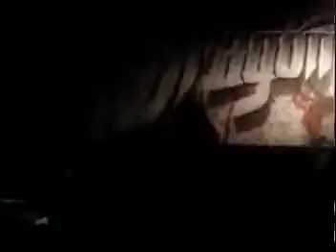Thru the Fire and Flames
The US & Canada Gold single off the band's third album 'Inhuman Rampage'. The original upload now over 60 million views and stil .

Hello people, this is the song Through the Fire and Flames with lyrics. =D.

Through The Fire And Flames live at the Saitama Super Arena, Japan, October 18th 2014. Taken from the DragonForce live blu-ray/DVD/CD In The Line of Fire.